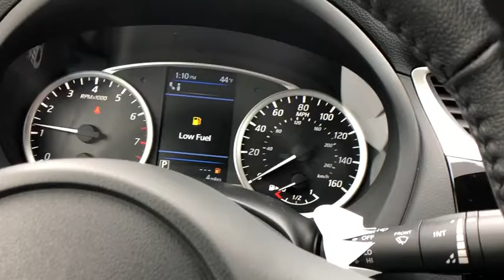2019 Nissan Sentra Fairfield, Norwalk, Bridgeport, Westport, Stratford, CT 19987N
New 2019 Nissan Sentra available in Fairfield, Connecticut at Paul Miller Nissan. Servicing the Norwalk, Bridgeport, Westport, Stratford, CT area.

Miller Nissan
930 Kings Highway East